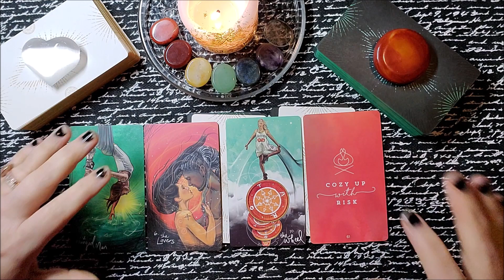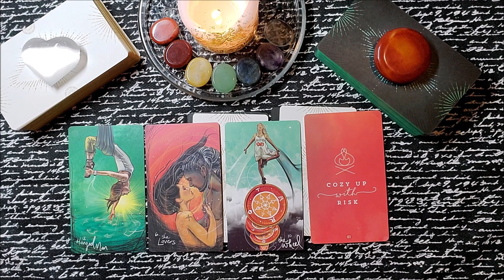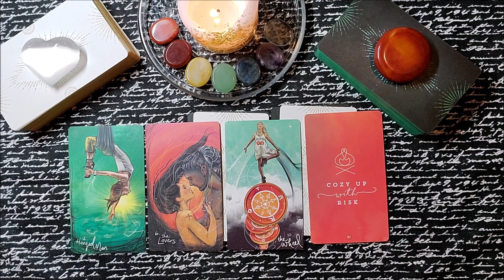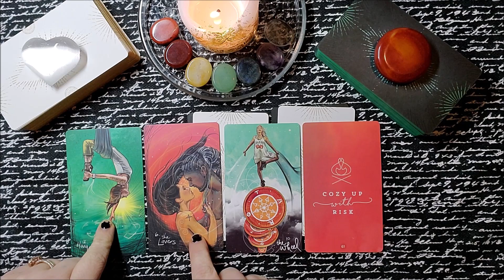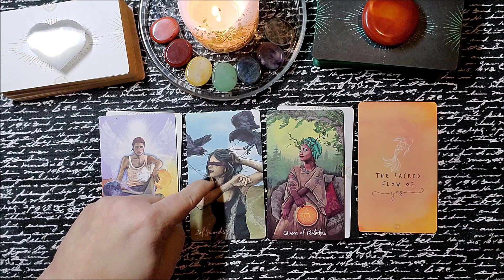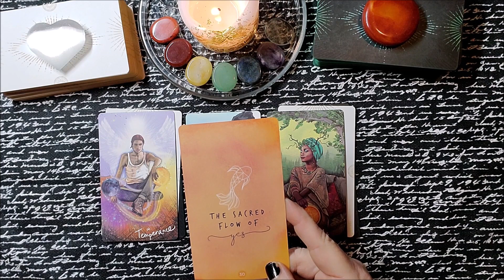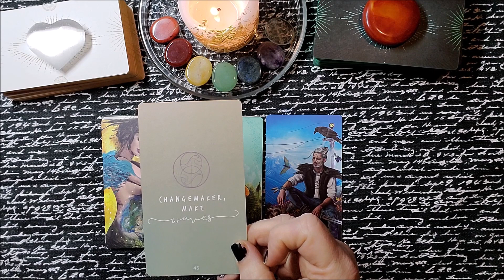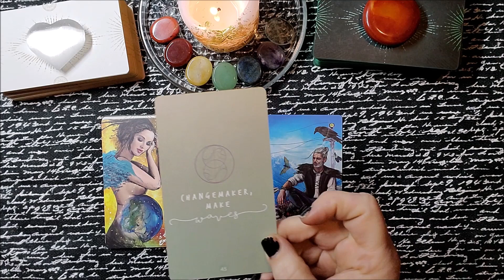Pick A Card Reading Jan 12 to 18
This is a general reading for January 12th thru 18th. Please remember to take what resonates with you and leave the rest behind.

Pick 1       :55
Pick 2      8:15
Pick 3     12:41

Rachele
Amethyst Ascension